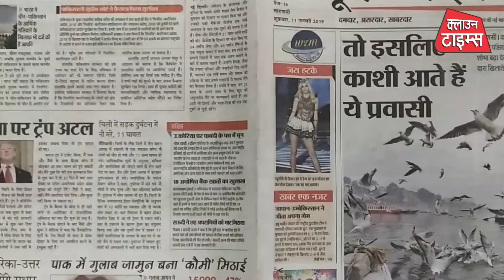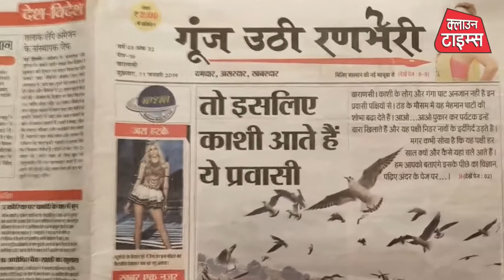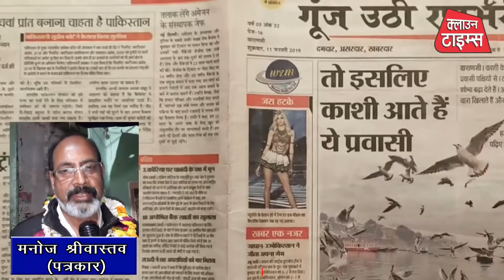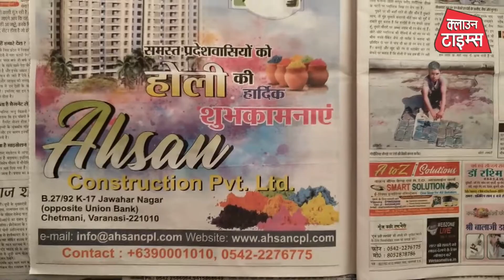Clown Times, काशी पत्रकार संघ के महामंत्री मनोज गूँज उठी रणभेरी में तथा विश्वनाथ गोकर्ण हुए बाहर।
काशी पत्रकार संघ के महामंत्री मनोज श्रीवास्तव ने गूंज उठी रणभेरी में शुरू की नौकरी

वरिष्ठ पत्रकार विश्वनाथ गोकर्ण ने गूंज उठी रणभेरी से किया किनारा

काशी पत्रकार संघ के महामंत्री मनोज श्रीवास्तव ने गूंज उठी रणभेरी समाचार पत्र में नौकरी शुरू कर दिया है। वाराणसी के सांध्य कालीन समाचार पत्रों की फेहरिस्त में टैबलाइट आकार के इस समाचार पत्र ने चंद महीनों में ही अपनी अलग पहचान बना लिया है। इसके पीछे आइनेस्ट के वरिष्ठ पत्रकार विश्वनाथ गोकर्ण की अहम भूमिका रही है। जिन्होंने पत्रकारिता के अपने 3 दशक से अधिक के अनुभव को पूरी तरह इस समाचार पत्र को सजाने और संवारने में लगाया है। यही कारण है कि सांध्य कालीन समाचार पत्र का स्वरुप आइनेस्ट जैसा है। इतना ही नहीं श्री गोकर्ण के नाम से कई संपादकीय का प्रकाशित होना इस बात की गवाही है कि वे पर्दे के पीछे नहीं हैं, बल्कि उन्होंने बनारस के सांध्य कालीन समाचार पत्रों के सामने एक बड़ी लकीर खींच दिया है।

बताते चलें कि गूंज उठी रणभेरी समाचार पत्र की शुरुआत पहले राजमंदिर के सभासद अजीत सिंह ने साप्ताहिक समाचार पत्र के रूप में किया था। जिसे रियल स्टेट कारोबारी नूर एहसान ने सांध्य कालीन दैनिक के रूप में प्रकाशित करने की शुरुआत किया। यहां सबसे गौर करने वाली बात है कि समाचार प्रबन्ध ने अपने सीमित संसाधनों से संस्थान में कार्यरत पत्रकारों व अन्य कर्मचारियों को मोटी तनख्वा दे रहा है। अन्य समाचार पत्रों में जहाँ 4 से 5 हजार महीना देकर पत्रकारों का शोषण किया जा रहा है, वही गूंज उठी रणभेरी में अपनी सेवा देने वाले पत्रकार स्वयं को सम्मानित महसूस करते हैं । तभी तो यह समाचार पत्र इतने कम समय में अपनी बेहतर साज सज्जा, खबरों को प्रकाशित के तरीके और विज्ञापनों के प्रबंधन में अग्रणी है। फिलहाल विश्वनाथ गोकर्ण ने इस समाचार पत्र से किनारा कर लिया है। समाचार पत्र की बढ़ती लोकप्रियता ने ही शायद काशी पत्रकार संघ के महामंत्री मनोज कुमार श्रीवास्तव को अपनी ओर खींच लाया। और उन्होंने यहां अपनी सेवाएं देना शुरु कर दिया। काशी पत्रकार संघ के चुनाव में श्री मनोज ने जब महामंत्री का पर्चा भरा तो वे एक क्रांतिकारी पत्रकार के रूप में उभरे थे। जिसका परिणाम रहा कि वे अपने विरोधियों को बुरी तरह हराकर भारी अंतर से संघ के महामंत्री चुने गए। श्री मनोज सहारा समाचार पत्र में रहते हुए अपने नौकरी की परवाह किये बिना समाचार पत्र कर्मचारी यूनियन के मंत्री अजय मुखर्जी के साथ मझठिया वेतन वेज की लड़ाई शुरु किया जो आज भी जारी है ।आज उनकी छवि पत्रकारों के बीच हक और हकूक की लड़ाई लड़ने वाले पत्रकार साथी के रूप में है। अब इनके गूंज उठी रणभेरी में आने से अपराध जुड़ी खबरों का अलग तेवर देखने को मिलेगा।

कुल मिलाकर पत्रकार साथियों के लिए पत्रकार हितों की लड़ाई लड़ने से जरुरी है वे कलम के सच्चे सिपाही बनें और अपनी रोजी- रोटी के लिए किसी भी समाचार पत्र में नौकरी करें। मनोज के लिए गूंज उठी रणभेरी डूबते को तिनके का सहारा जैसा साबित होगा। भले ही बड़े समाचार पत्रों की तुलना में इसकी अभी कोई बिसात नहीं है। प्रसार की बात करें तो प्रतिदिन लगभग 3 हजार प्रतियों के दम पर यह समाचार पत्र अन्य सांध्य कालीन समाचार पत्रों के बीच अपनी पैठ बनाने के लिए संघर्ष रत है । फिर भी आने वाले दिनों में यदि इसका सफर जारी रहा तो वह दिन दूर नहीं है जब काशीवार्ता और गांडीव जैसे अखबारों को कड़ी टक्कर देगा। रियल स्टेट कारोबारी नूर अहसान के लिए समाचार पत्र का मालिक होकर उनका उद्देश्य धन कमाना नहीं है, बल्कि पत्रकारिता के क्षेत्र में एक नई क्रांति लाने की सोच है।